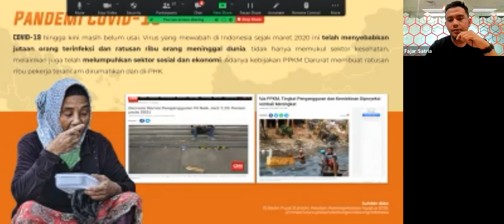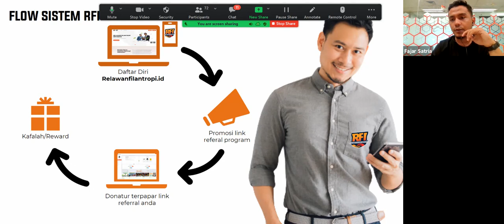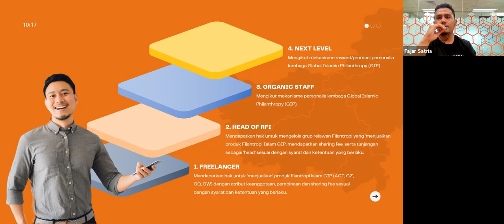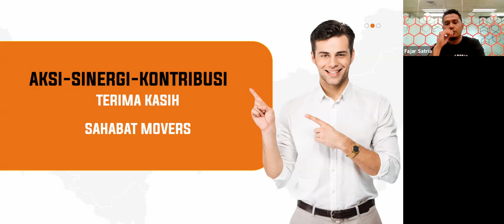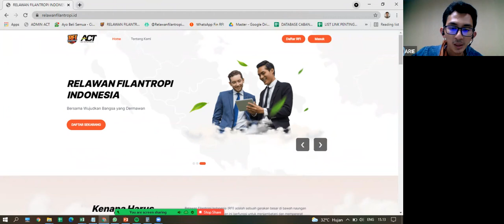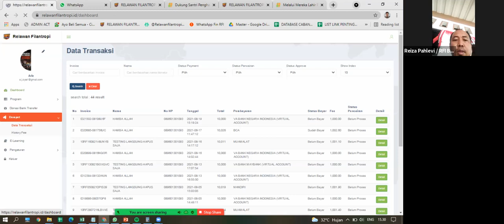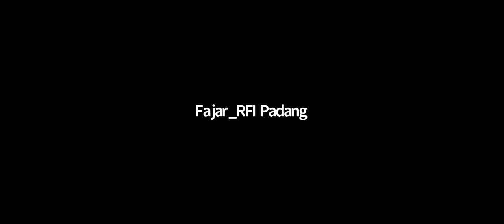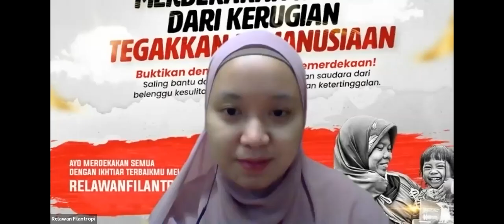Sosialisasi Member Baru RFI - Batch 21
RELAWAN FILANTROPI INDONESIA
Mempersembahkan

Sosialisasi Member Baru RFI Batch-21  dilaksanakan pada:

Hari: Kamis, 19 Agustus 2021
Peserta: Member Baru RFI yang telah bergabung di RFI.
Topik: Apa itu Relawan Filantropi Indonesia (RFI) dan Bagaimana Cara Kerjanya?

Jazakumullaahu Khairan.